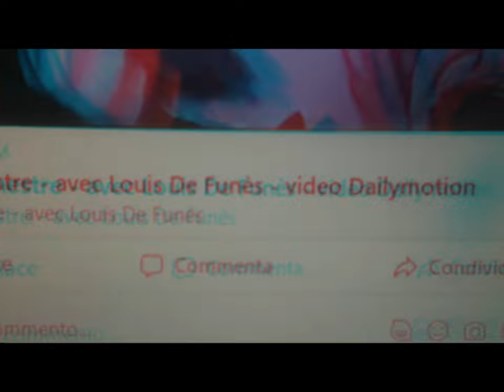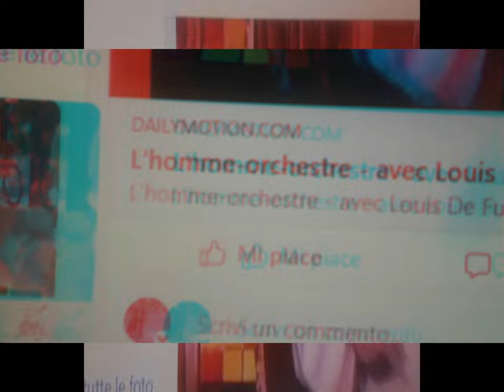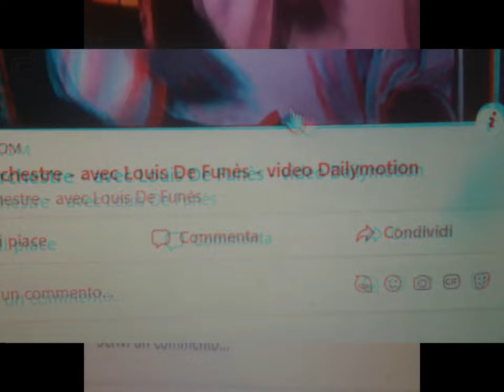3d 2d Magix&Bloggie+Magnifier WYSIWYG [by Sergio Conegliano]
3d 2d Magix&Bloggie+Magnifier  WYSIWYG                                                                                                    [by Sergio Conegliano]